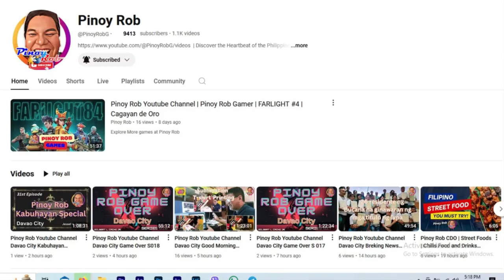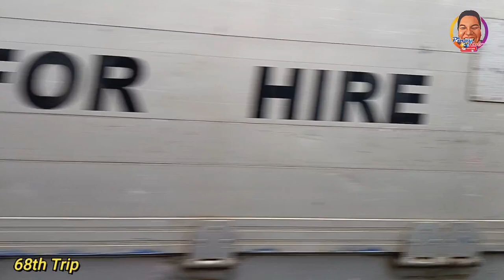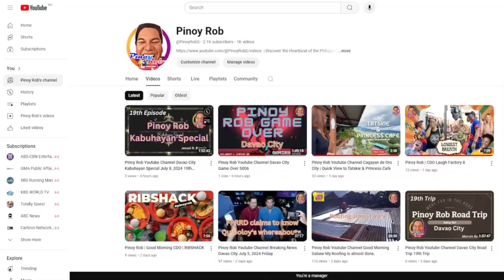Pinoy Rob Youtube Channel Davao City 68th Road Trip Arroyo to Matina Crossing